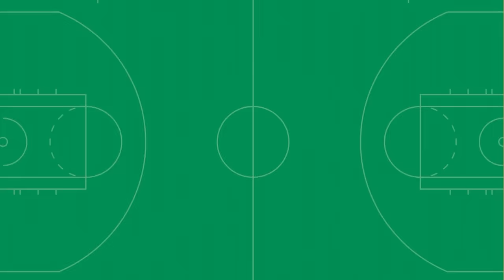INSTANT REACTION: C's earn 60th win, clinch best record for first time since 2008 championship team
Eddie House and Brian Scalabrine join Tom Giles to offer instant reaction and analysis following the Boston Celtics' 135-100 win over the Oklahoma City Thunder for win #60 on the season. Then,, Abby Chin catches up with Kristaps Porzingis in an exclusive 1-on-1 interview following the win.